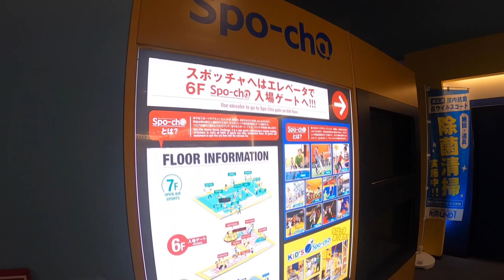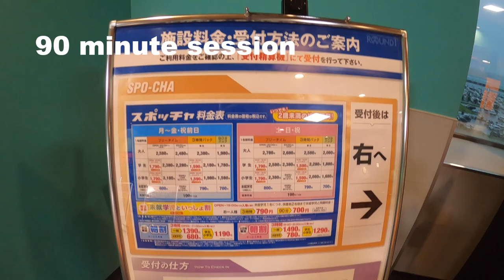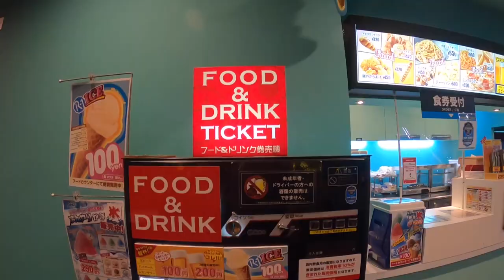Round 1 Okinawa Japan - Japanese Arcade Games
One of the biggest entertainment centers in Okinawa, Japan. It's a massive entertainment center which consists of arcades, sports, karaoke, food, drinks, bowling, rollerblading, and a lot more!